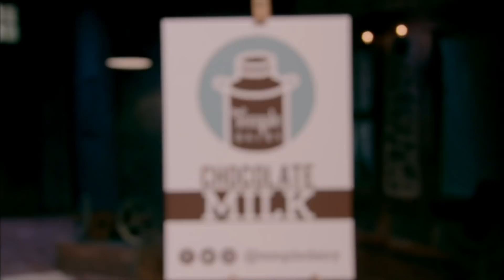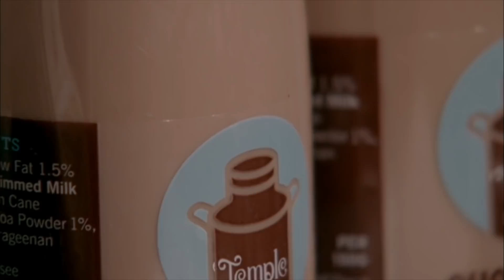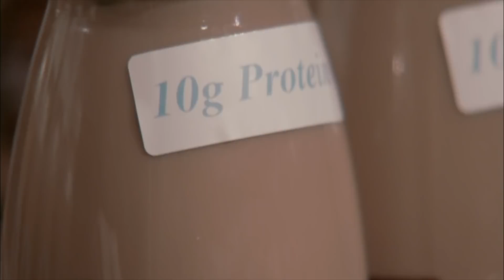Entrepreneur's Nearest Competitor Sells It For WAY Cheaper | Dragons' Den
Temple Dairy produces fresh flavoured milk, with a total of five ingredients. Gavin believes with brand ambassador Keith Earls face on the bottle, the bottles will sell themselves.